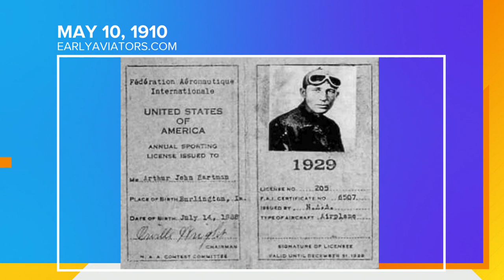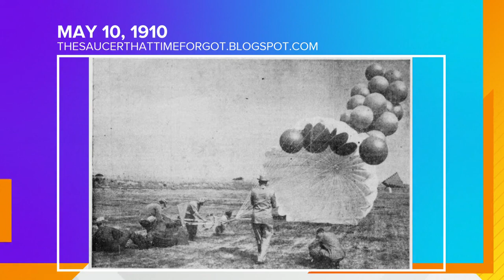Iowa Almanac: First Flight in Iowa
Iowa Almanac: Arthur J. Hartman of Burlington made the first flight of heavier-than-air craft in Iowa! Professor Jeff Stein has the story.